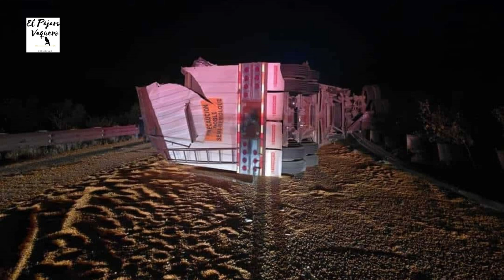Accidente en Zacatecas deja 24 víctimas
Un accidente ocurrió la madrugada del sábado 26 de octubre en la carretera federal 45, en el tramo Aguascalientes-Zacatecas, cerca de la caseta de peaje Osiris, donde un autobús de pasajeros de la empresa Omnibus de México, que viajaba de Tepic a Ciudad Juárez, impactó con un tractocamión. El incidente dejó un saldo de 24 personas que no lograron sobrevivir y cinco personas heridas, quienes fueron trasladadas al hospital del IMSS en Zacatecas, según informó Rodrigo Reyes, secretario de Gobierno de Zacatecas.
El coordinador de la Guardia Nacional en Zacatecas, Juan Manríquez, detalló que el percance ocurrió cuando el segundo remolque del tractocamión, cargado de maíz, se desprendió, generando un obstáculo que el autobús no pudo evitar, lo que ocasionó su volcadura.
Rodrigo Reyes indicó que pronto se publicará la lista de personas heridas, y el número 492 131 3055 está disponible para que familiares y amigos puedan recibir información actualizada sobre las personas involucradas en el accidente.
Desde la madrugada, el tramo Zacatecas-Aguascalientes permanece cerrado, y las tareas de liberación de la vía están a cargo de personal de Protección Civil, la Guardia Nacional y efectivos militares.